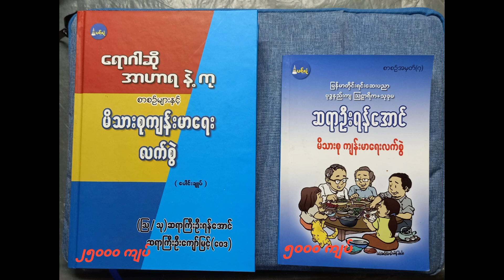မျက်ခွံမှာ အသားမာဖု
ဆရာကြီး( သြ/သု)  ဦးရန်အောင်